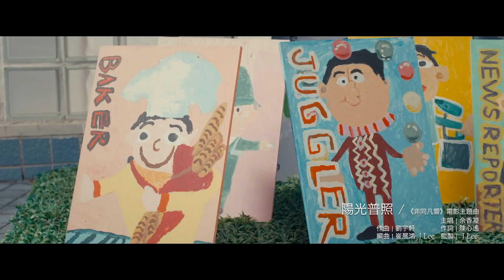余香凝 Jennifer Yu |《 陽光普照 》(Sun Shines Bright) 官方MV - 電影 《非同凡響》 主題曲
沒有永遠的雨天,也沒有永遠的晴天;
然而沒有雨天,就沒有彩虹。
雖然你我每日一樣平凡地努力,
平凡地微笑,平凡地流淚;
但抬頭一見普照的陽光,
依然公平地照耀每一個角落。
相信我們,
人人都可以活得獨一無二,非同凡響。
余香凝為每一顆既弱小又強大的心靈送上衷心祝福。

曲 | 劉宇軒
詞 | 陳心遙
編 | 崔展鴻/ J Lee
監 | J Lee

世界會否 有耳朵在靜聽
福音怎會 到窄巷沒共鳴
世界會否 有眼睛在做證
街燈只會 照亮誰的山徑
你也會問 天怎麼不公正
哪樣法則 決定誰優勝
任由 你再努力 跟獎賞不相稱
何日會露曙光 何事會頓變泡影
地球不知道我們的哭笑
只分配太陽的普照
追不到以前的分秒
可否變眼前的飛鳥
背負石頭怎麼上路
無論你極渺小 步履輕快才重要

假使你似孩子知足了
可不可以有童真的歡笑
如果可以似孩子的蹦跳
不必牽掛你明天的需要
變幻未來 怎麼意料
唯願你望鏡子 自信的笑

● Music Label : Jam Music Ltd
● Artiste Management : One Cool Jam Cast Artiste Management Ltd.